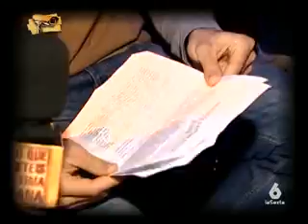(4) 11/04/2007 Sé Lo Que Hicisteis...